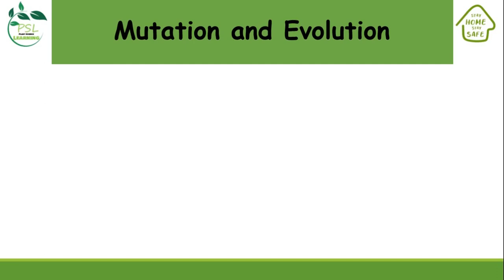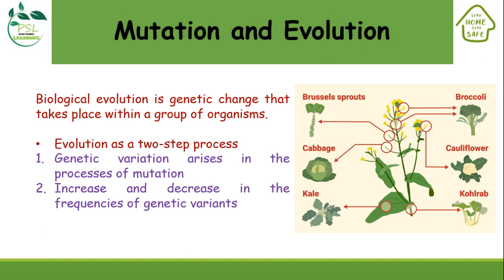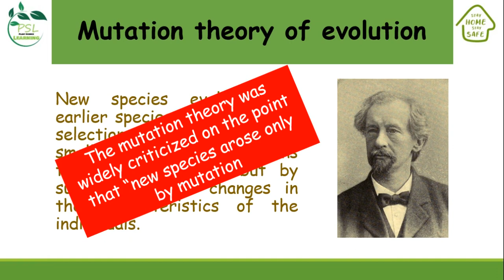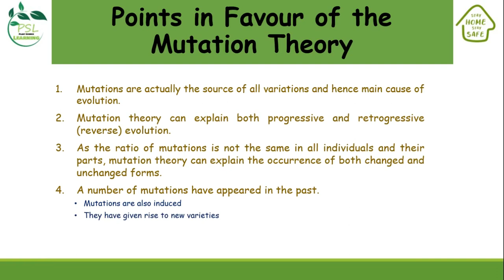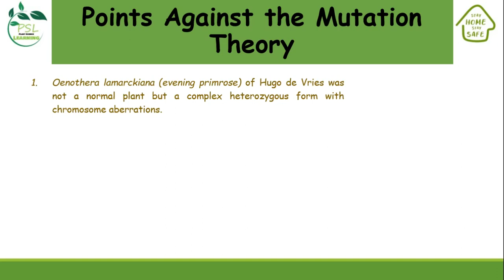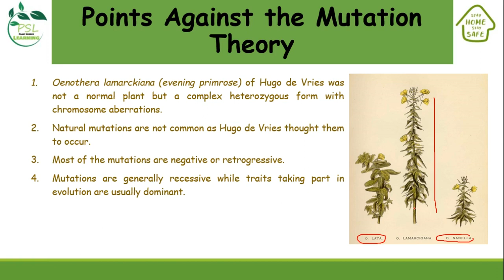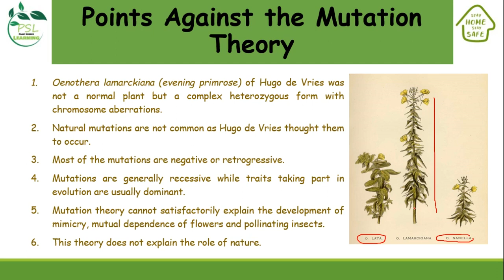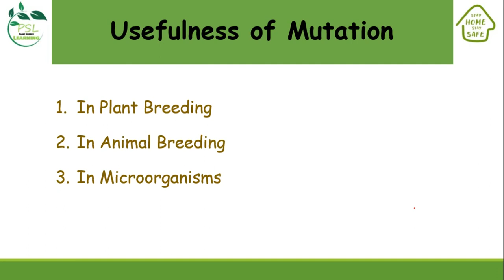Role of Mutation in Evolution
1) Mutation and Evolution
2) Mutation theory of evolution
3) Usefulness of Mutation